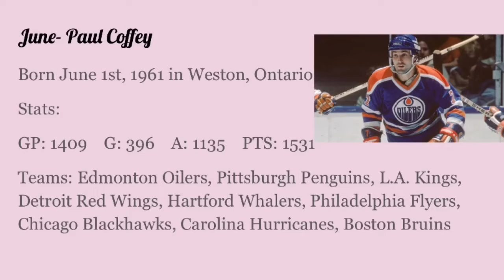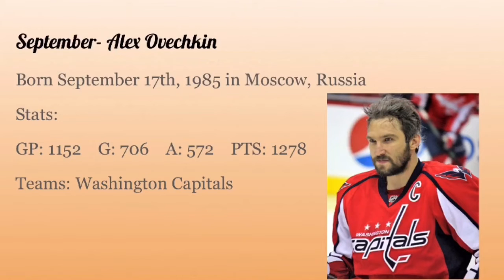Best NHLer per Birth Month